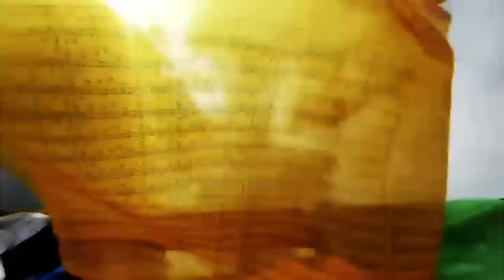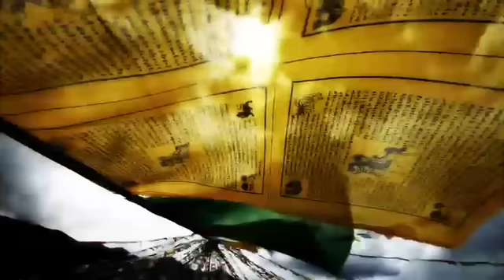阿彌陀佛心咒 Om Ami Dewa Hri Kelsang Chukie Tethong 葛沙雀吉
video - Bernard Ho (copyright)
singer / songwriter - Kelsang Chukie Tethong 葛沙雀吉

premiered @ 天音蓮樂 "Celestial Songs" Concerts on 11.11.11 at City Hall Concert Call.

感恩 !